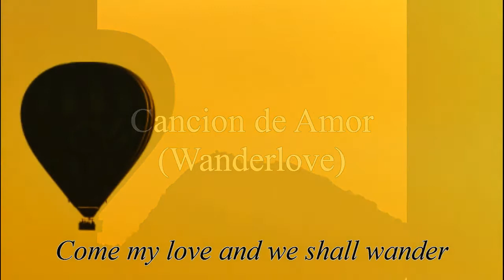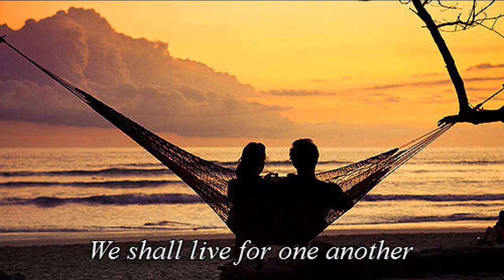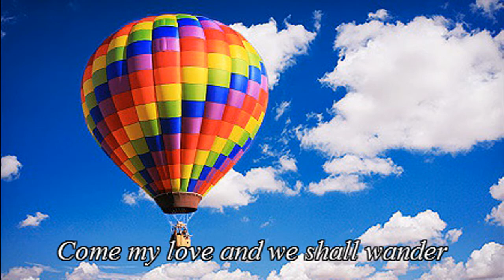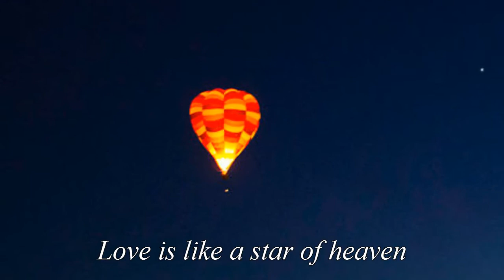Sandpipers - Cancion de Amor (Wanderlove) w/ English subtitles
ALBUM: Softly (& Musicbox, 1969) ... LABEL: A&M Records SP-4147 (& A&M SP-19006) ... YEAR: 1968
Beautiful song. The English subtitles are not a direct translation but an English version of this song, same as Claudine Longet on her album "Claudine" of 1967. Her version has a much faster tempo and, while fine, I think this slower version by the Sandpipers really sets a mood. Written by Mason Williams.